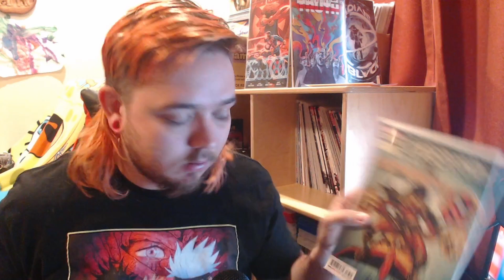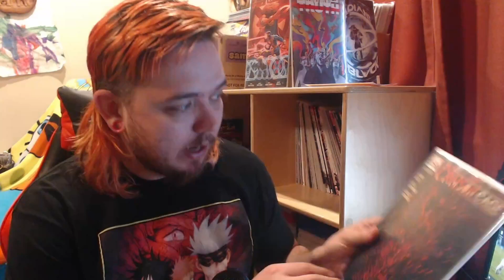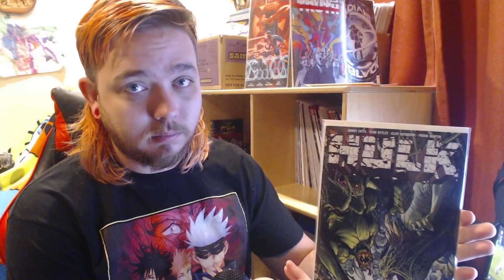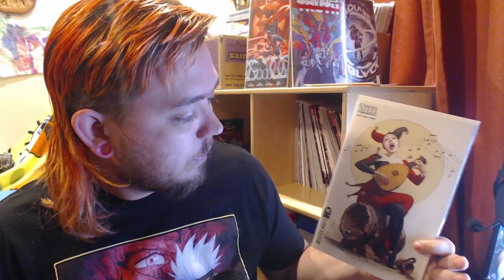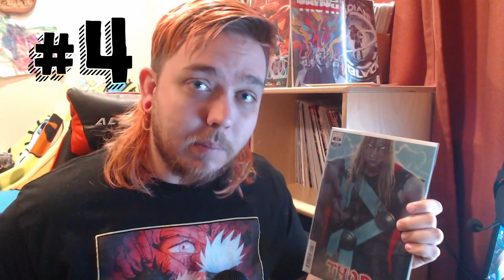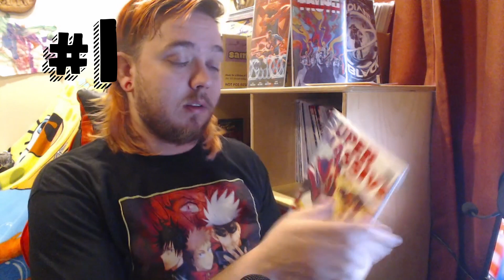Top 10 Comic Books from FEB 2022!! Hulk, Thor, Superman Action, Batman the Knight, and MORE!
February 2022 was a great month for comic book fans and here is my Top 10 Comic Books from the entire month! We'll have to see if March, which looks promising, can compete!